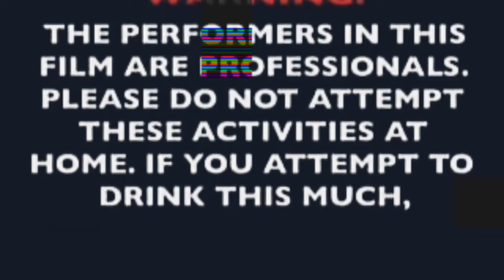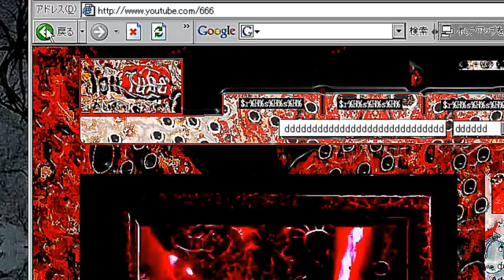Most Scary Creepypasta Videos & Real Life Part 2 (Graphic Scenes)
Welcome to another Scary Creepypasta Videoz for you all to enjoy the madness that i enjoy in my Head Lol Joking. If you like Horror & Scarying yourself, Even enjoy Creepy thingz well this is up your alley! P.s. Itz Awesome filled with Great Content! Share it with all your buddy's & Horror fanaticz. Be sure to Follow me on all my Social Medais to enjoy awesome post i do. If you mizzed the first part on Most Scary Creepypasta Videos & Real Life (WARNING Graphic Scenes) That link will be below as well so sit back grab snackz & Enjoy Terrifying CreepyPastas!!!

Most Scary Creepypasta Videos & Real Life (Warning Some Graphic Scenes)